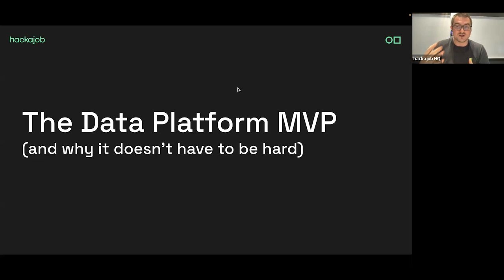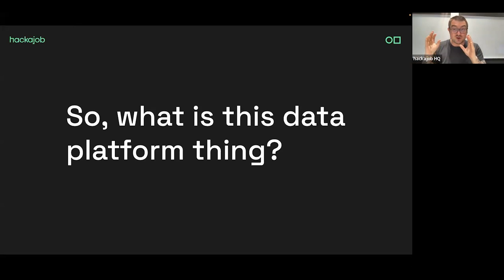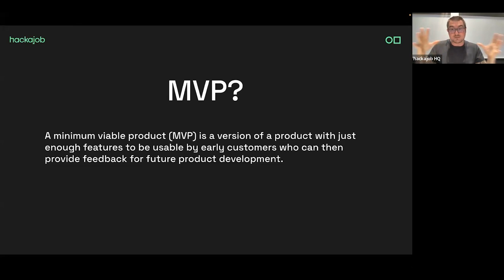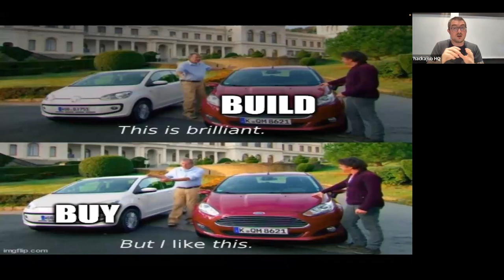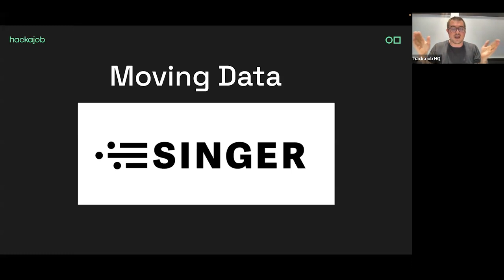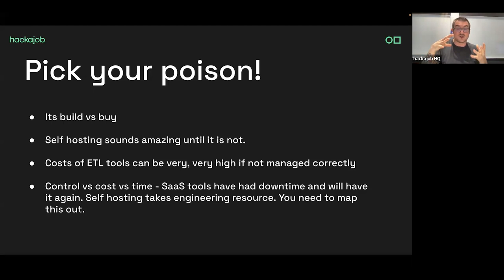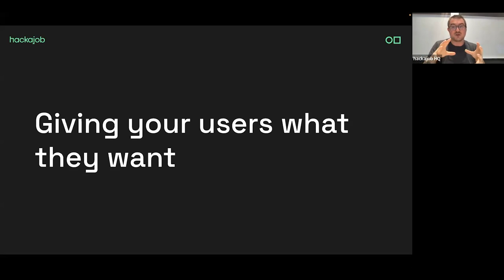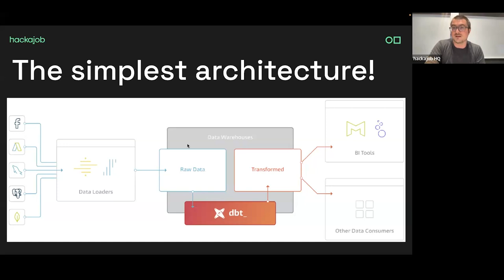DevLab'23 – The Data Platform MVP by Joseph Lane from hackajob